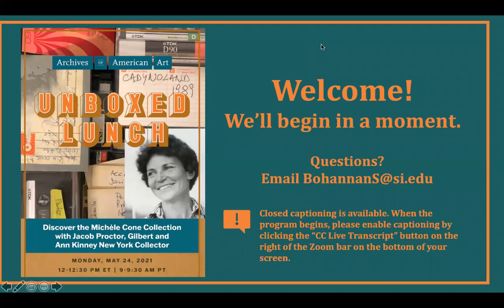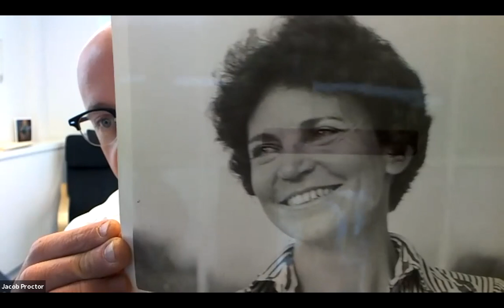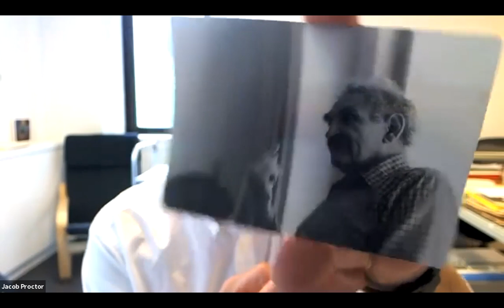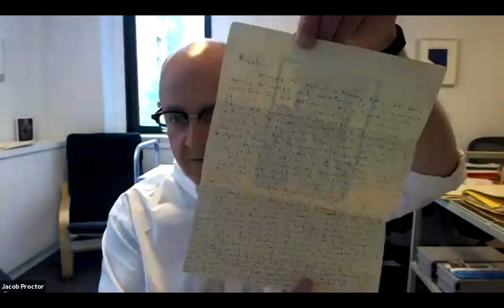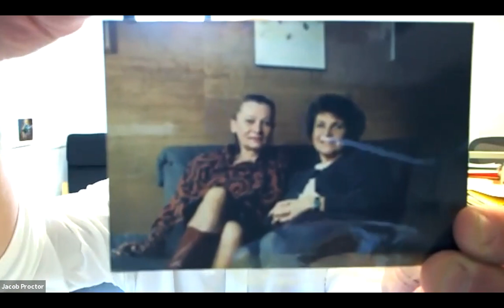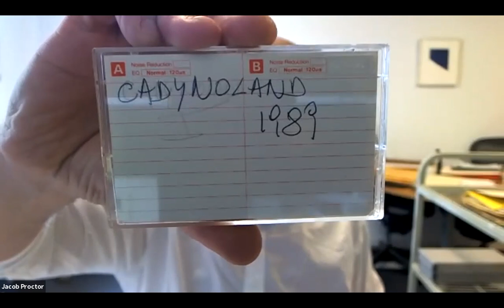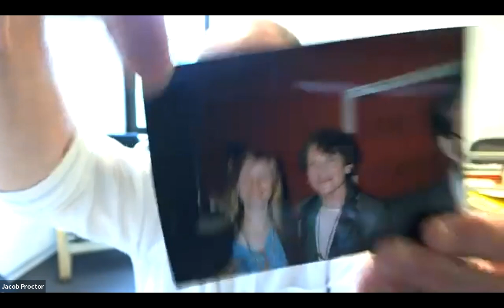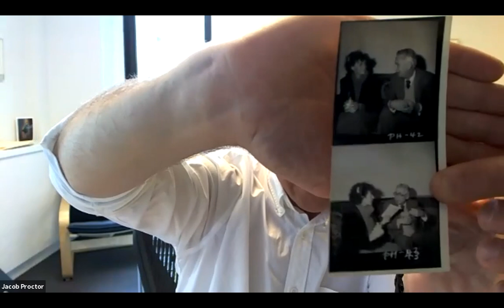Unboxed Lunch featuring Michèle Cone with Jacob Proctor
May 2021
During this event, Jacob Proctor, the Gilbert and Ann Kinney New York Collector, dives into one of the Archives’ newest collections, the personal papers of critic and cultural historian Michèle Cone. Proctor explores Cone’s untouched collection, leading a discussion of the scholar’s life and work.